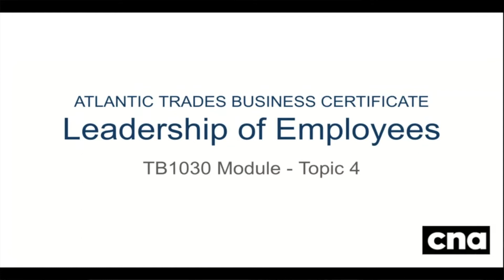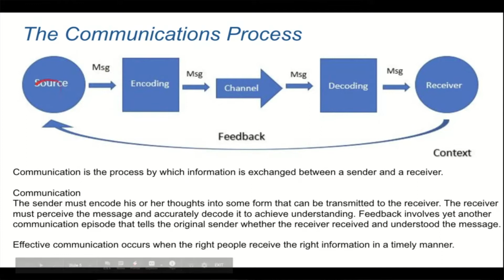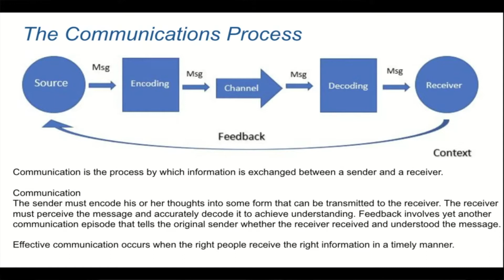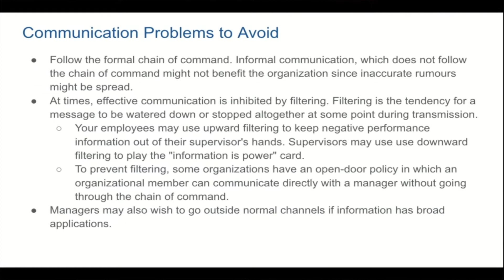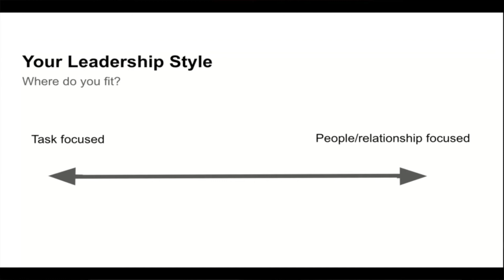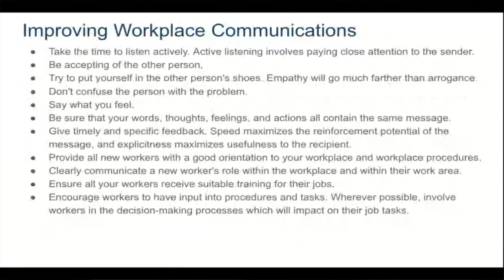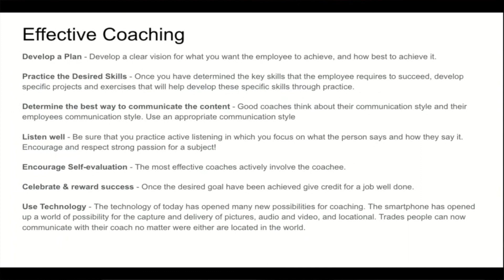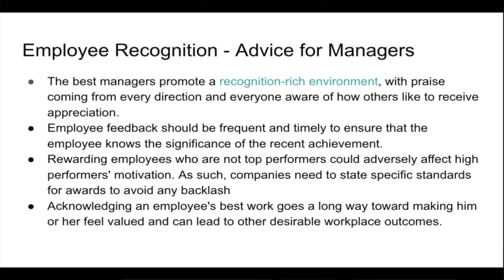TB1030 - HRM - Topic 4 - Leadership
This topic looks at one of the biggest challenges facing any manager - how do you get someone to do what you want them to do?  Leadership is a much-studied topic with many theories on how best to lead.

At its core, good leadership is achieved with good communication, good decision-making practices, and an understanding and appreciation for other people's needs.  In this topic, we will be looking at each of these key elements.